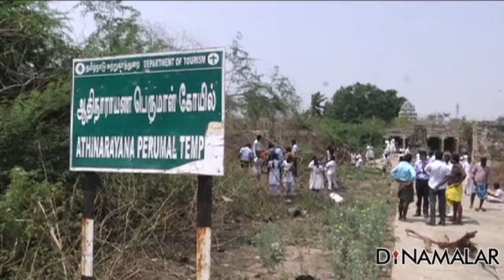Karuvelam tree removing School Students at Tiruvallur